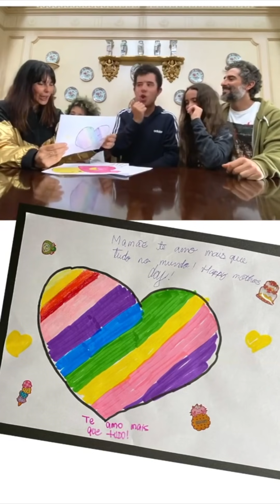OS MELHORES MOMENTOS DO ROMEOZÃO NO MIONZADA